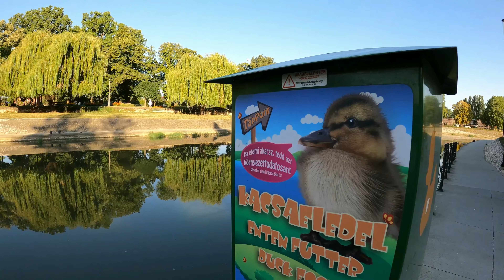GOPRO HERO 8 BLACK 4k60FPS/1080p240FPS + Baseus 3-Axis Handheld Gimbal Stabilizer - WITHOUT FILTERS